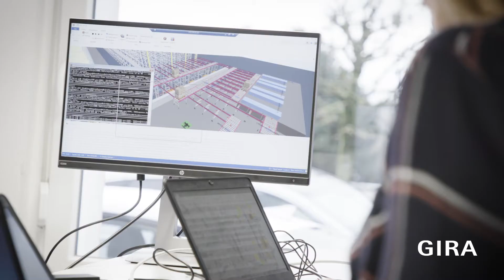Mitarbeiter bei Gira: Netzwerken auf der grünen Wiese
Nur ein Tag liegt zwischen Veras Wirtschaftsinformatik-Studium und ihrem Start im IT-Service bei Gira. Drei Jahre später erzählt sie uns, wie sich Verantwortung bei Gira anfühlt und wie sie mit ihrer Arbeit das Leben der Kolleginnen und Kollegen einfacher macht. Aktuell steht sie vor der größten beruflichen Herausforderung ihres Lebens. Und was das alles mit Volleyball zu tun hat, erfahren Sie im Interview.

Bist du auch auf der Suche nach einer neuen beruflichen Herausforderung? Mit mehr als 1200 Mitarbeiterinnen und Mitarbeitern sowie Vertretungen in über 40 Ländern zählt Gira in Deutschland zu den führenden mittelständischen Unternehmen der Elektroindustrie.